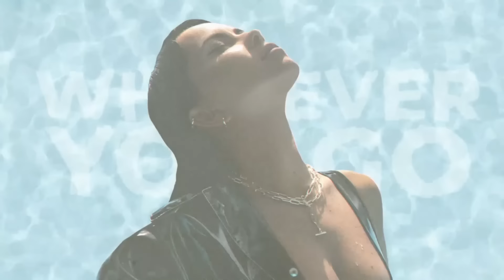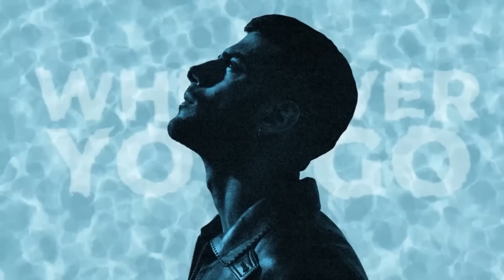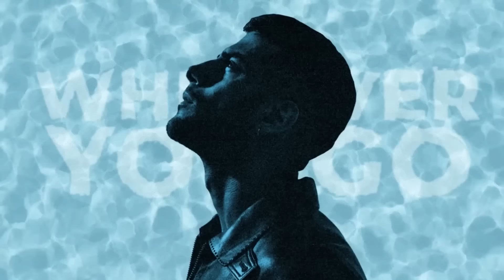Mix - Erika Isac x Theo Rose - Sugar | official music video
*☀️Tracklist*
00:00 Erika Isac x Theo Rose - Sugar
02:59 Minelli - Confused | Official Visualizer
05:32 ADI x Erika Isac x OTS - Regreti
08:13 INNA x Sean Paul - Up (Official Video)
10:41 Theo Rose - Camasa | Official Video
13:34 Erika Isac x Marko Glass - 4 Dimineața | Official Video
18:35 SICKOTOY x Elvana Gjata x INNA - Papa | Official Music Video
21:20 Erika Isac x Mentos - TraPozitivity Manifesto | Official Video
23:20 INNA x Reynmen - Wherever You Go